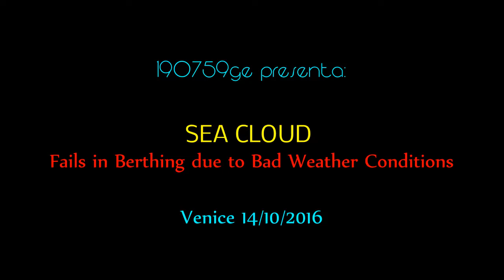SEA CLOUD fails in berthing due to bad weather conditions venice 14/10/2016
The SEA CLOUD is truly a queen of the seas. Since her construction as a private yacht in 1931 in Kiel, her elegant appearance and magnificent interior have inspired awe.
Today the four-masted barque is at home on the world's oceans as a cruise ship extraordinaire. Those who have sailed with her in the Mediterranean, the Caribbean, or perhaps across the Atlantic, return to her again and again.
The SEA CLOUD's life story is more thrilling than some novels. She was built in 1931 in Kiel at the request of a Wall Street broker. It was his wife, Marjorie Merriweather Post, who shaped the SEA CLOUD's character.
After the ship's sale in 1955, there were several dark chapters in the history of the once glamorous private yacht -- until she was bought in 1978 by a group of Hamburg-based shipowners and businessmen and given a new life.
Cantieri: Friedrich Krupp Germaniawerft, Kiel (Germania) 1931
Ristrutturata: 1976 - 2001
Stazza lorda: 2.532 GRT
Altezza albero maestro 54,20 metri
Lunghezza: 109,50 metri
Larghezza: 14,94 metri
Pescaggio: 5,13
Bandiera: Malta
Numero di vele: 30 (Totale superficie velica 3.000 mq)
Velocità di crociera: 10 nodi
Cabine: 32 esterne di cui 10 originali
Occupazione massima: 64 passeggeri
Equipaggio: 60